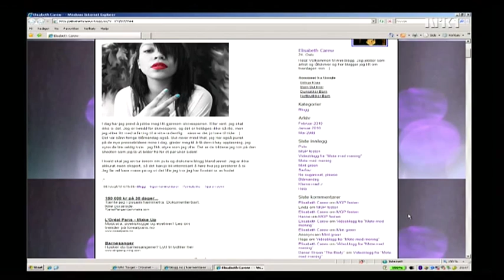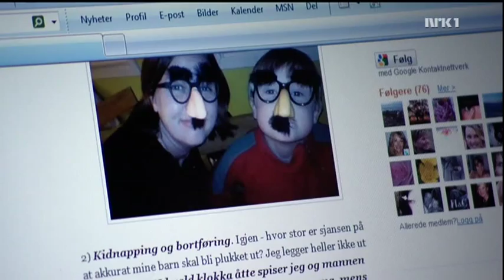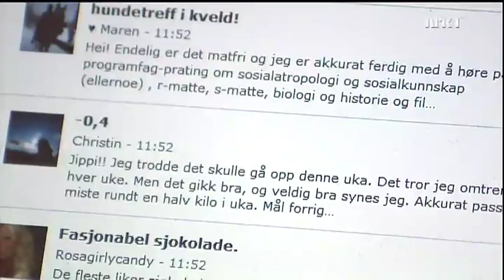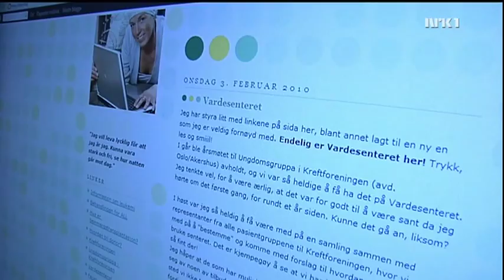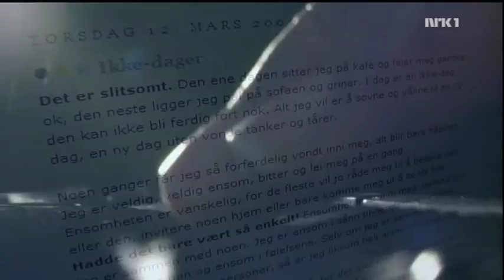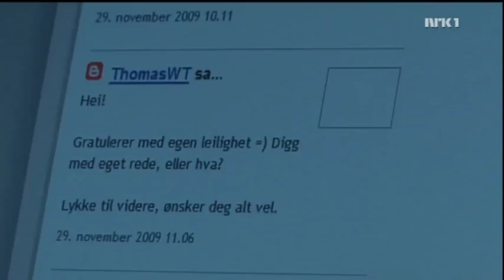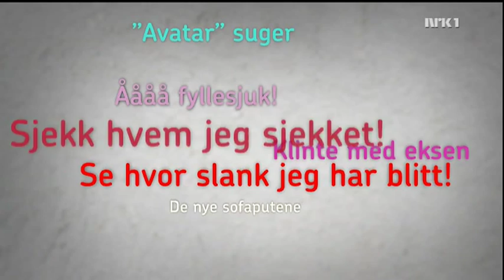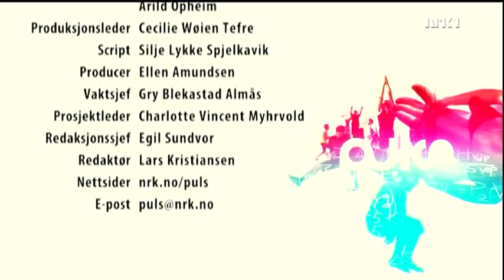Puls: "Se meg"-generasjonen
Norsk helsemagasin. Se meg-generasjonen. Om reality, blogging og behovet for å bli sett for enhver pris.